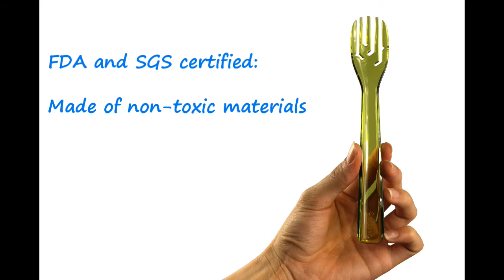dipper dinnerware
dipper dinnerware is your best choice to accompany with your self-prepared take-out meal. It's a 3-in-1 set including spoon, fork, and chopsticks. FDA certified product, the utensils are made with non-toxic materials, it is eco-friendly and safe to use.